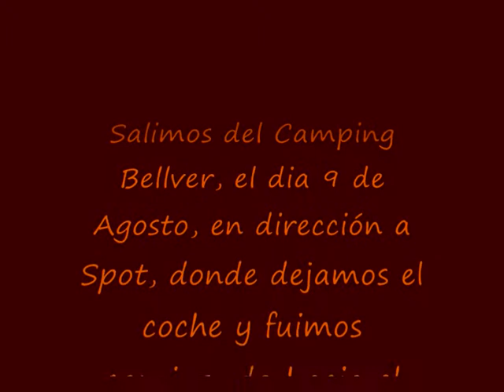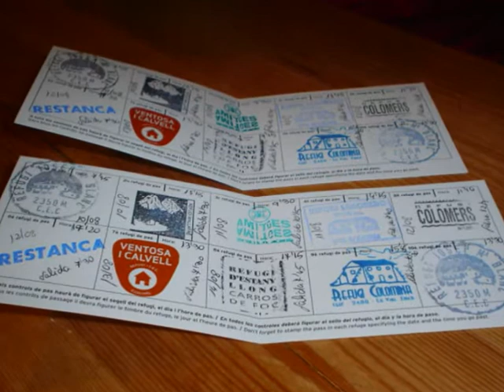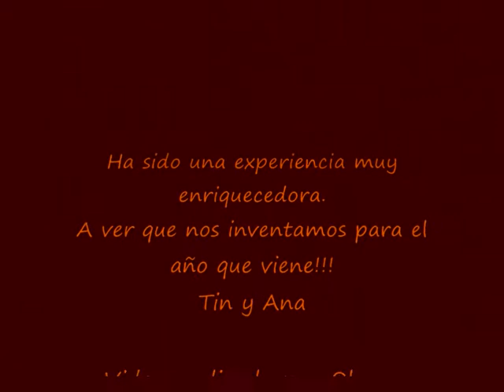CARROS DE FOC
Travesía Pallars - Ribagorça - Aran
Agosto de 2009 - Tin y Ana